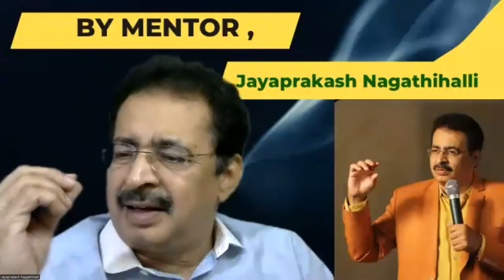EFFECTIVE COMMUNICATION DISCUSSION BY ONLINE STUDENTS ABOUT JP'S TV SHOW